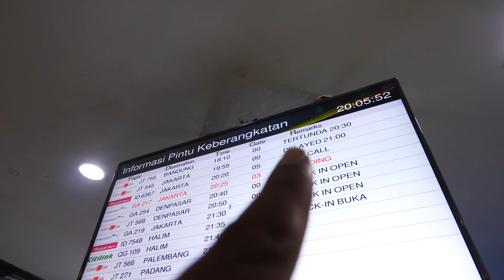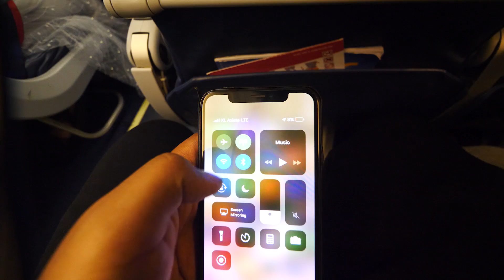SARAN BUAT YANG MAU LULUS KULIAH DAN CARI KERJA #78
Q&A :

-KAMERA APA ?
Panasonic GH5

INI VIDEO APAAN ?
Sebenernya ini diary hidup gw setelah umur gw 24 dan gw videoin hidup gw hampir setiap hari dan upload hampir setiap hari.

BUAT APA ?
"apa yang bakal terjadi kalo gw bisa liat visual hampir semua ingatan gw pas muda pada saat gw tua"

THANK YOU ! ENJOY YOUR LIFE !